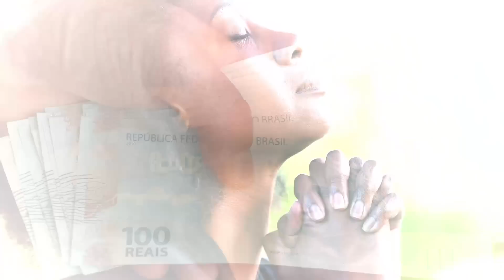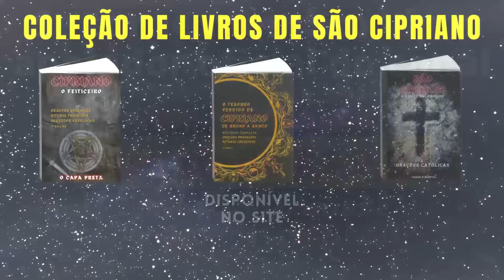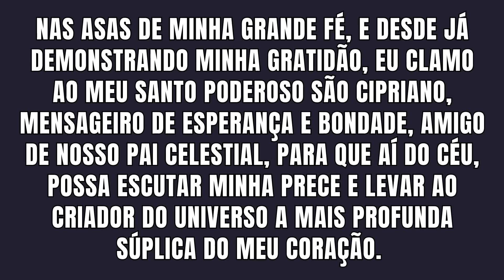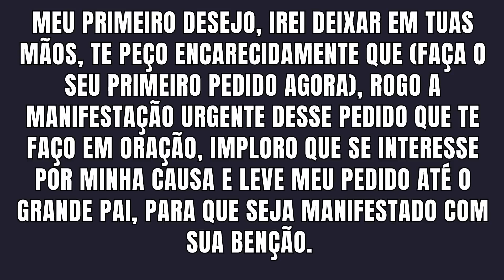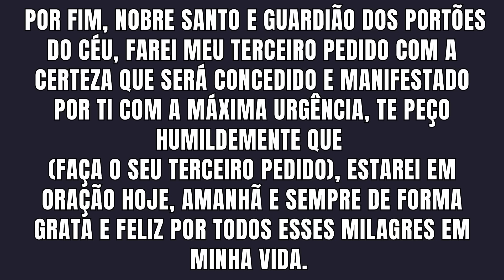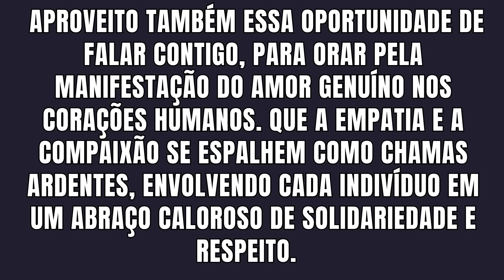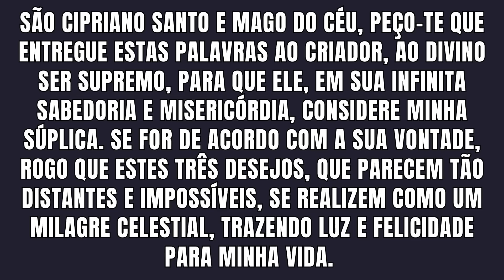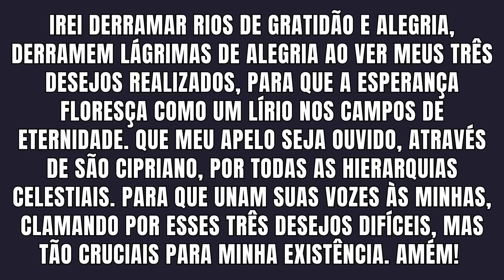PEÇA O QUE QUISER - SÃO CIPRIANO VAI MANIFESTAR 3 PEDIDOS EM 48 HORAS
Nesse vídeo eu vou te ensinar uma poderosa oração de louvor e culto ao santo mago São Cipriano que tem o incrível poder de conceder 3 pedidos muito difíceis que vão se manifestar em apenas 48 horas após o fim dessa oração.
Por intermédio desse texto poderoso, a magia e poder sobrenatural de Cipriano vai se conectar com a sua fé e emitir uma ordem ao universo que vai conspirar para que todos os seus pedidos sejam realizados em 48 horas.

Vídeo protegido por lei de direitos autorais em conformidade com a política de privacidade e copyright do youtube. É expressamente proibido copiar os textos das orações, edições, capas e títulos desses vídeos. As penalidades para os infratores inclui perda total de seu canal no youtube, além de outras previstas em lei.